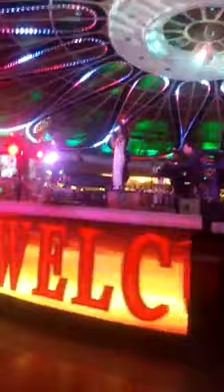Gigi De Lana and Eumee- Wannabe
TNT Grand Finalists Gigi De Lana and Eumee Capile LIVE @ Resorts World Manila. 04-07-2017